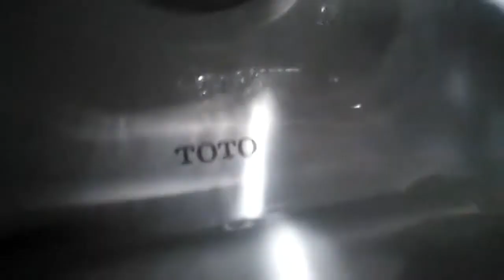#133: Toto toilet flushing 20 ft of toilet paper!